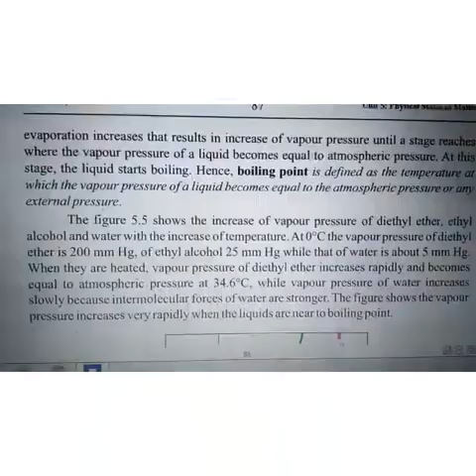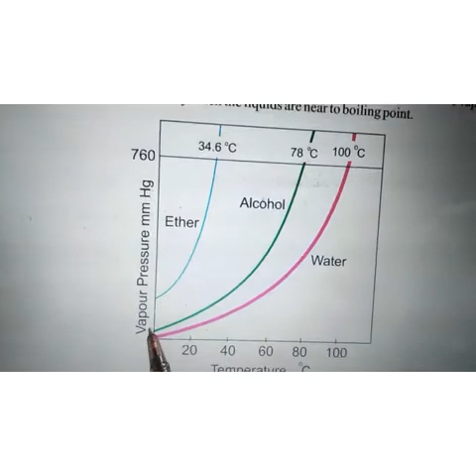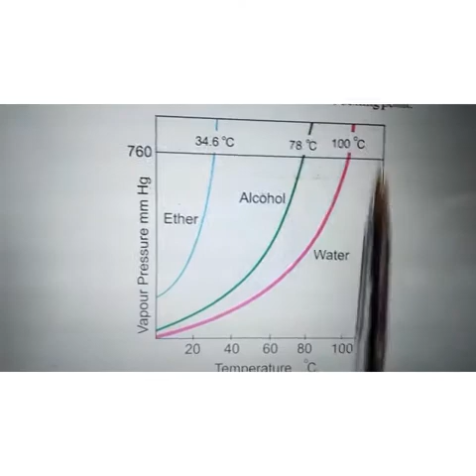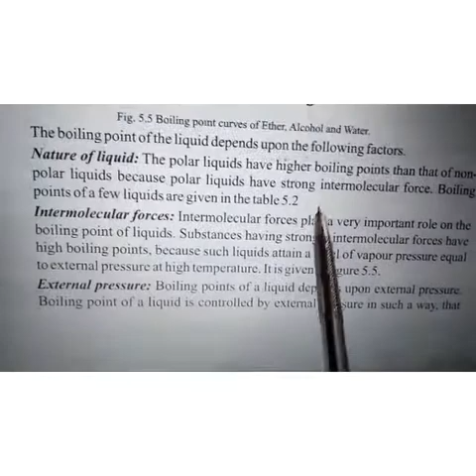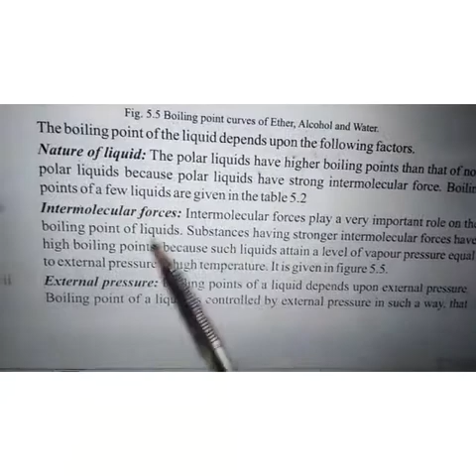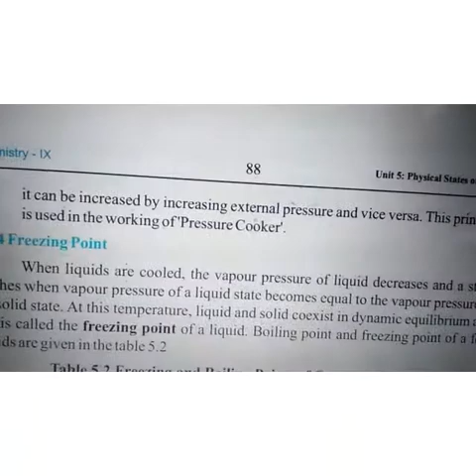Class 9th Chem Ch# 5 Topic # 5 3 3